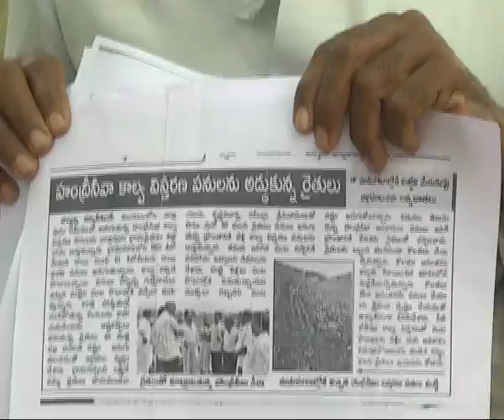seemanews# polaniki dari chupalantu collector ku vinathi